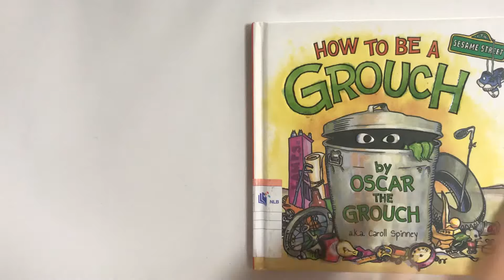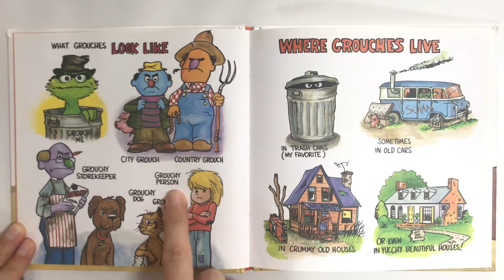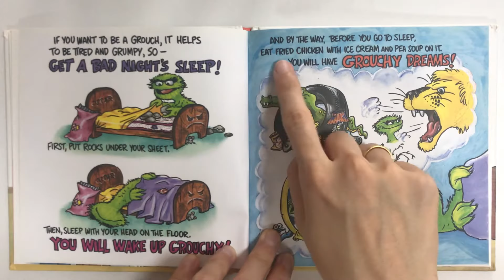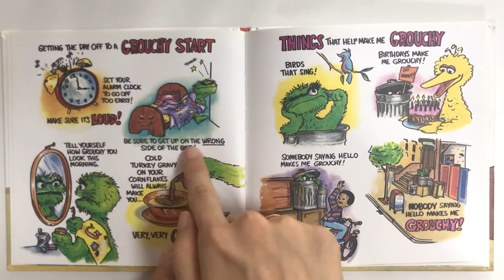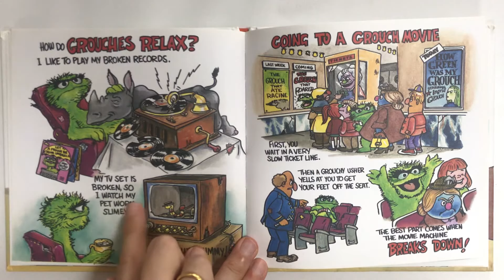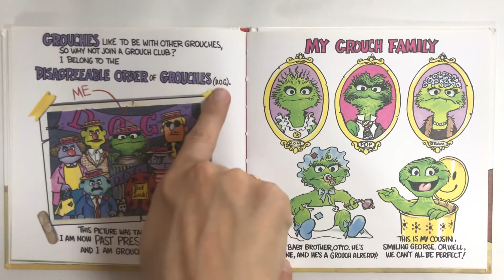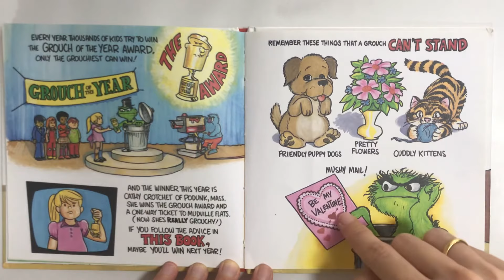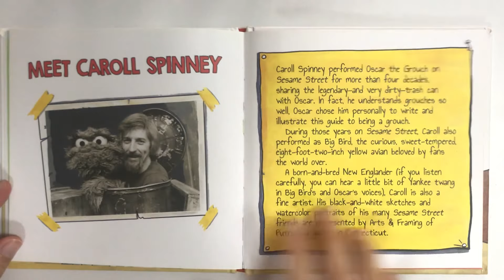Sesame Street: How to be a grouch, by Oscar the Grouch | Kids Books Read Aloud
Featuring Jim Henson's Muppets. Hey! You want to be a grouch like me? Then read my grungy guide to learn how! And then- SCRAM!